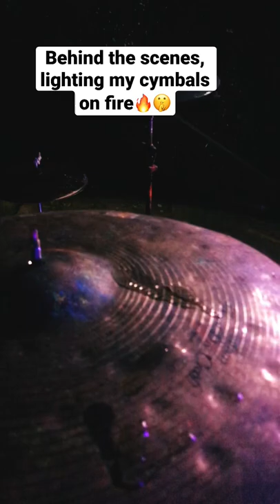How to light cymbals on fire🤫😱